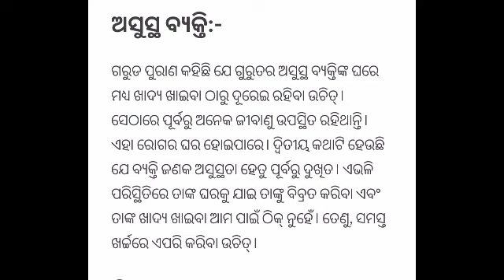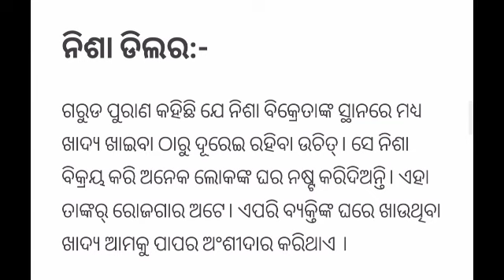କେଉଁ ମାନଙ୍କ ଘରେ କେବେ ବି ଖାଦ୍ଯ‌ ଖାଇବା ଉଚିତ୍ ନୁହେଁ ଆସନ୍ତୁ ଜାଣିବା//daily odia tips and tricks video